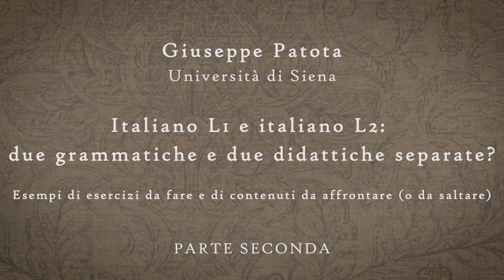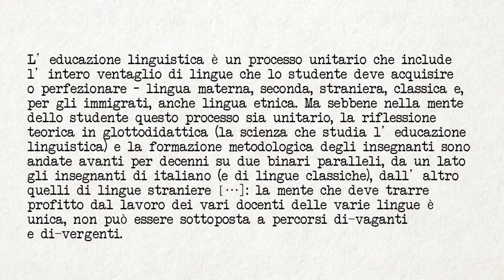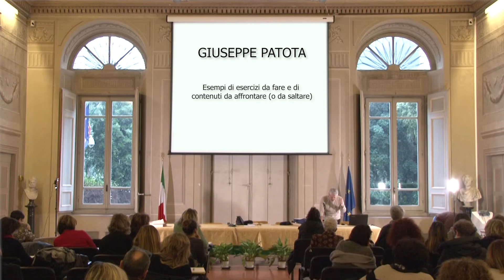2/4 Giuseppe Patota, Italiano L1 e italiano L2: due grammatiche e due didattiche separate?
Insegnare la grammatica oggi (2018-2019)